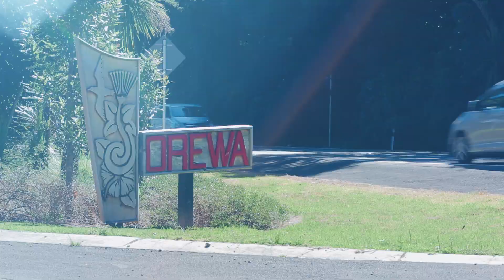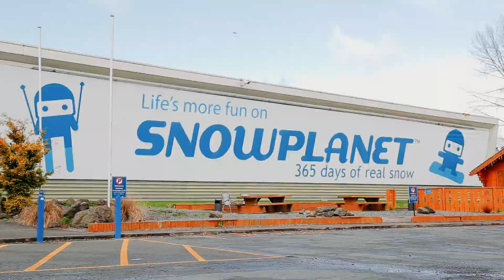You Snooze You Lose! 100 Percent it will be SOLD!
If it's a little bit of country you want, yet close to the city's treasures, this impressive piece of land is your potential paradise.

Future Urban Zoning block of land which is a short drive to all the amenities available in Milldale, Silverdale & Orewa.

Everything you want is available almost within a 6 km radius,
# Orewa Beach
# Golf Course
# Silverdale Mall & Silverdale Centre
# Hibiscus coast bus station & Park n Ride
# Daycare centres
# Top Schools
# Bunnings & Pak n Sav

Owners want it SOLD NOW! SERIOUSLY FOR SALE
Call Sidd Gee or Lara to get further details & organise a private viewing